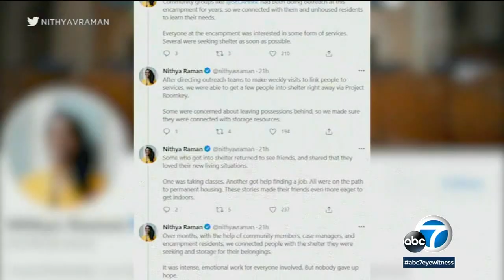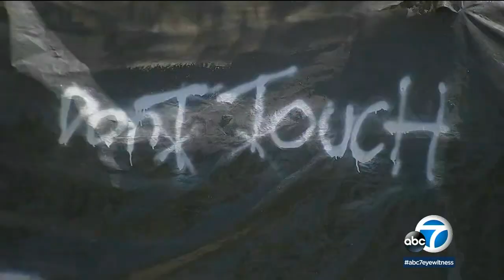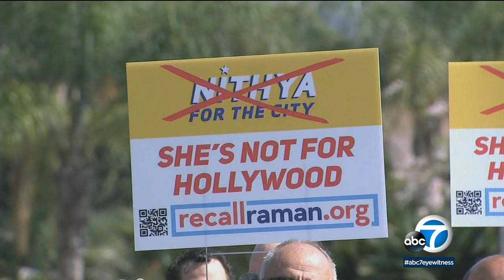Los Feliz homeless encampment cleared nearly 1 year later | ABC7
A Los Feliz homeless encampment police said was a drug-dealing hub has been cleared. But what has replaced the tents is causing a new set of problems for some residents.